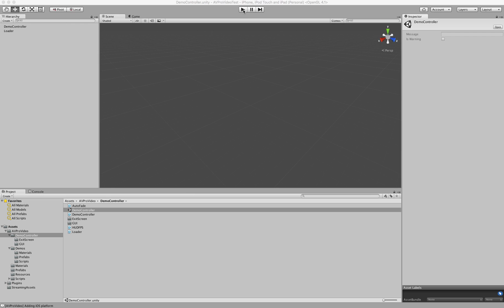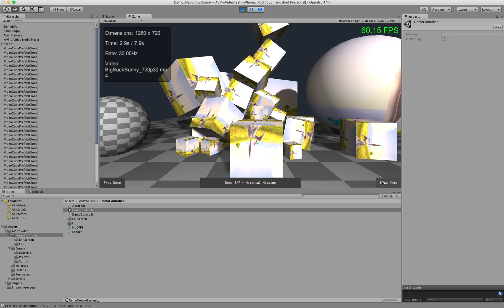AVPro Video Unity Demos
This video shows some of the demo scenes included in AVPro Video.

Powerful video playback plugin for Unity.
Support for Android, iOS, tvOS and OS X!
More platforms coming soon.